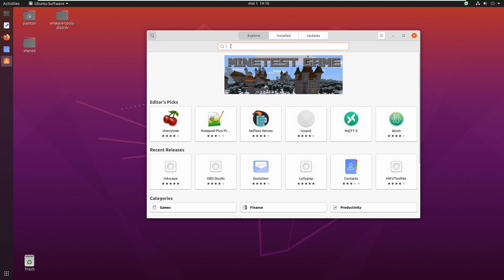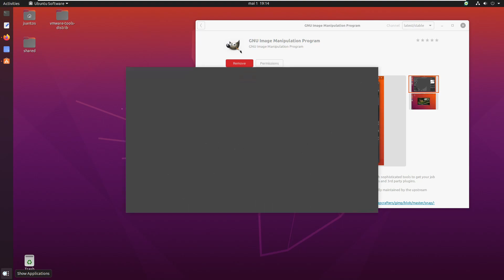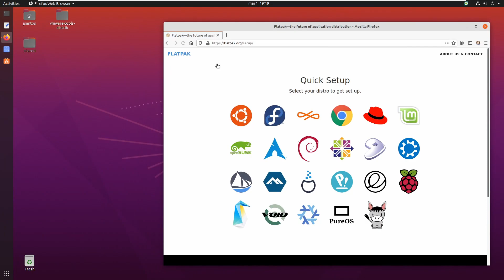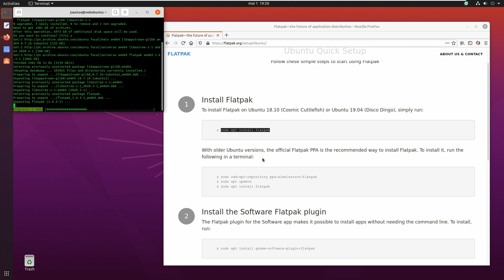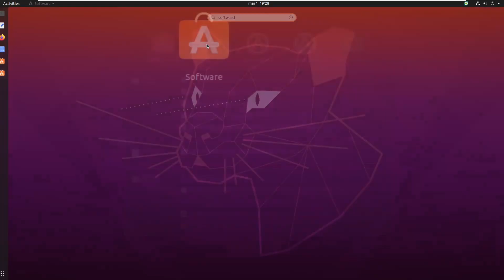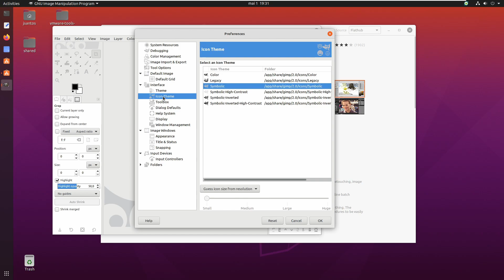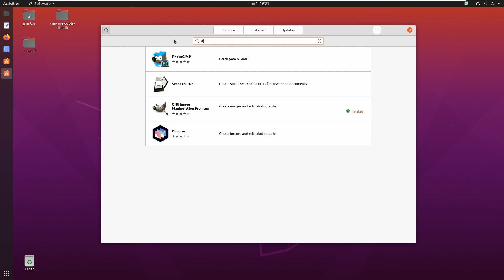UBUNTU 20.04 LTS - From Snaps to Flatpaks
How to install Flatpaks on your Ubuntu 20.04 LTS, if you dislike Snap packages.